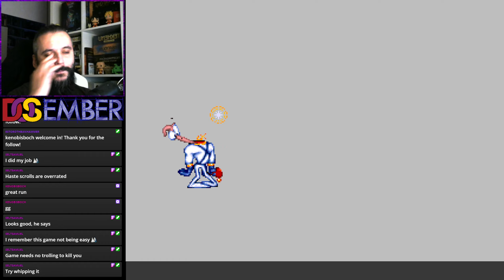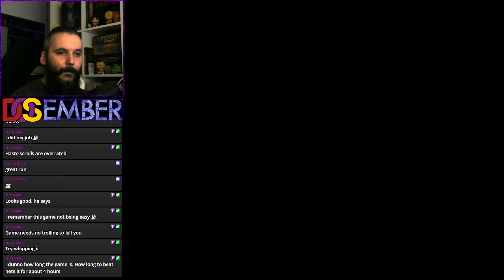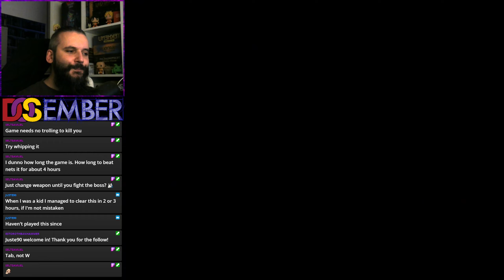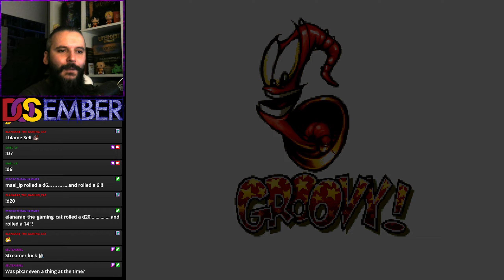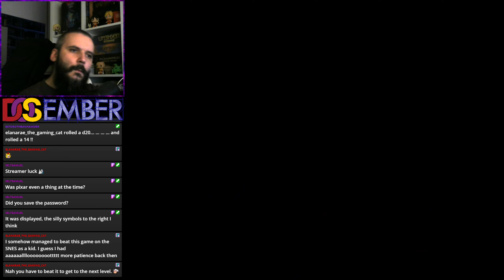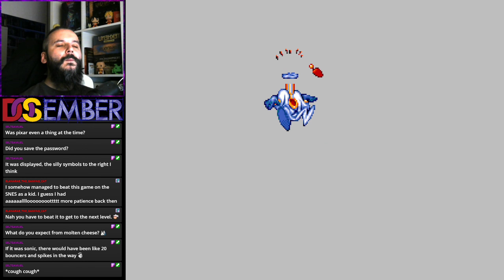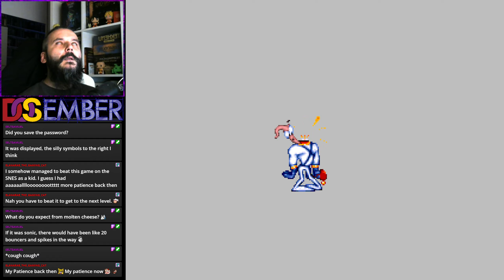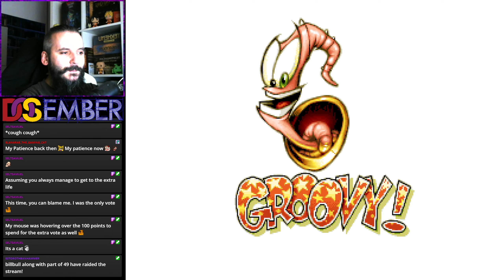Earthworm Jim #1 - Welcome to Jank Town! [Stream play]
Jankiness intensifies! A blind playthrough!

Earthworm Jim is a 1994 run and gun platform game developed by Shiny Entertainment, featuring an earthworm named Jim, who wears a robotic suit and battles the forces of evil. The game was released for the Sega Genesis and Super Nintendo Entertainment System, before being subsequently ported to a number of other video game consoles.

The game plays as a 2D sidescrolling platformer with elements of a run and gun game as well. The player controls Jim and must maneuver him through the level while avoiding obstacles and enemies. The player can use Jim's gun as a method of shooting enemies, or his worm body as a whip for whipping enemies. The whip move also allows the player to grab hold of, and swing from, certain hooks in the game. Some levels have additional requirements beyond merely getting to the end of the level.